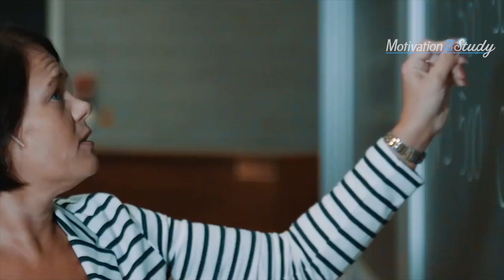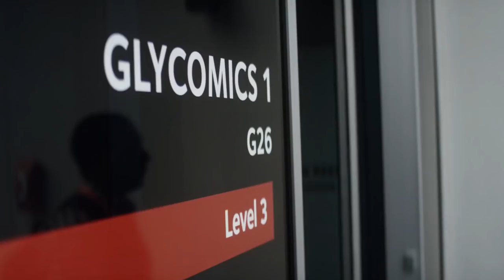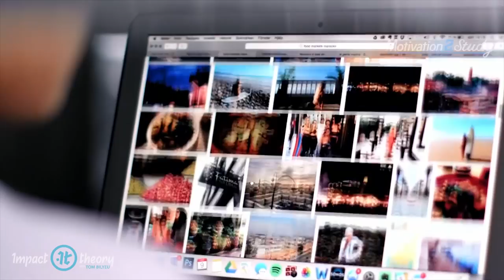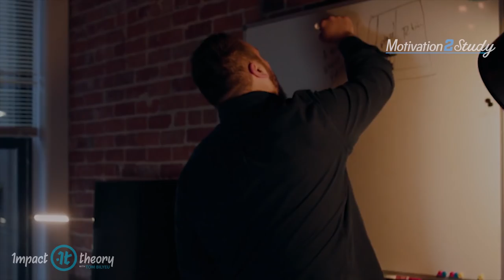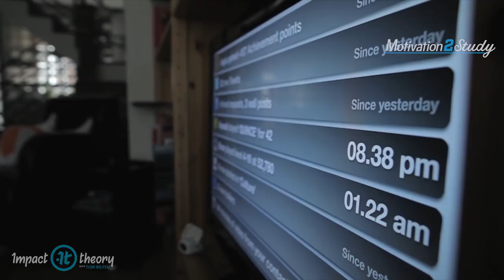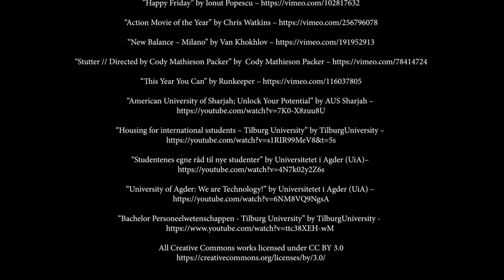Every Ambitious Student & Young Person Needs to Hear This | Jessica O. Matthews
The Interview That Every Student Needs to Hear by Jessica O. Matthews. Listen closely and learn from her mistakes!

►Speaker: Jessica O. Matthews

Jessica is a Nigerian-American inventor, CEO and venture capitalist.

She is the co-founder of Uncharted Power, which made Soccket, a soccer ball that can be used as a power generator.

Matthews attended Harvard College and graduated from Harvard Business School.

In 2011, Fortune Magazine named her Fortune’s "10 Most Powerful Women Entrepreneurs" and in 2015, named her as Fortune’s "Most Promising Women Entrepreneurs." In 2012, the Harvard Foundation for Intercultural and Race Relations named her "Scientist of the Year."

Matthews is a dual citizen of the U.S. and Nigeria. The President of Nigeria named Matthews an Ambassador for Entrepreneurship for the country.

To learn more about Jessica and her company, listen to the full interview with Tom Bilyeu:

►Follow Jessica O. Matthews

►Video footage: For all video footage used, please see the credits at the end of the video.